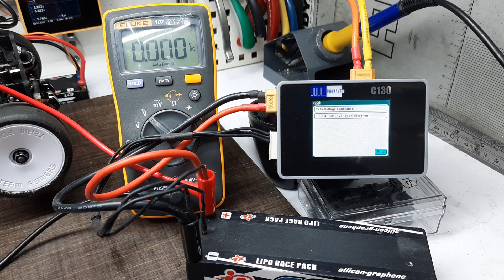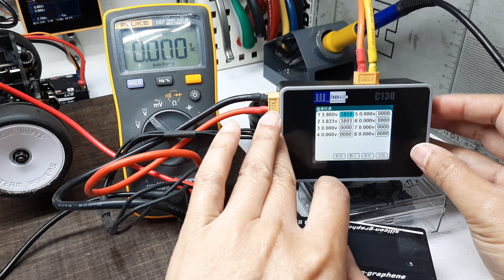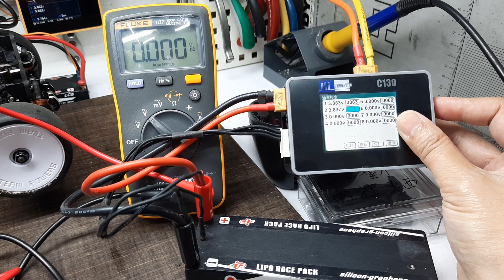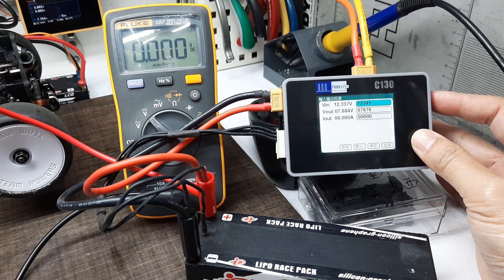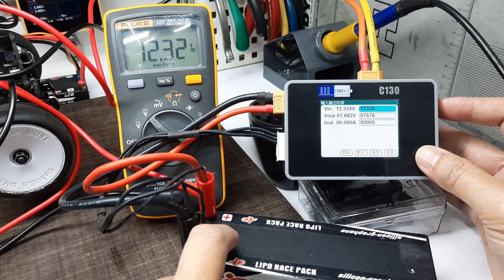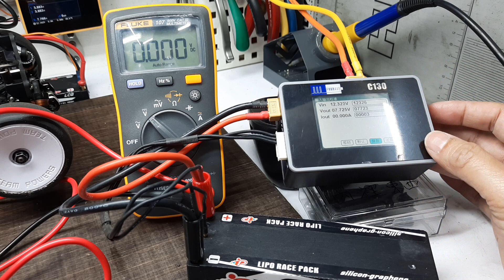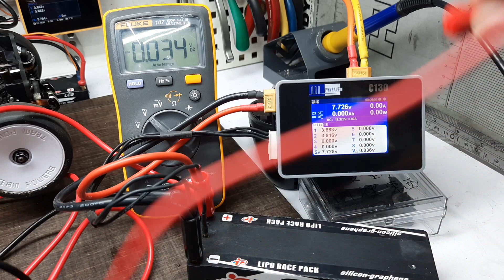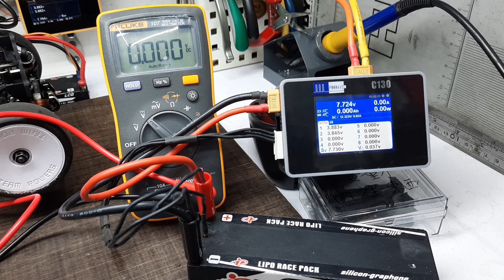(有嚴重錯誤，我倒轉了1/2cell )(回答師兄問題)PWMWAVE C130 什樣校準充電器電壓？。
(有嚴重錯誤，我倒轉了1/2cell )

(回答車場師兄問題) PWMWAVE C130 什樣校準充電器電壓？其實不論什麼充電器如有這類功能到可以作些調整。用以補償線材插頭等等原因而差生的誤差。令到鋰電充電電壓更精準。尤其是一些師兄比賽時充電器設定了比賽限制電壓 8.4V 或以下，但常充完電後拿到賽會的萬用表 量度時也會高出小數點後一兩個位。可能便需要把充電器作出調校準確度。